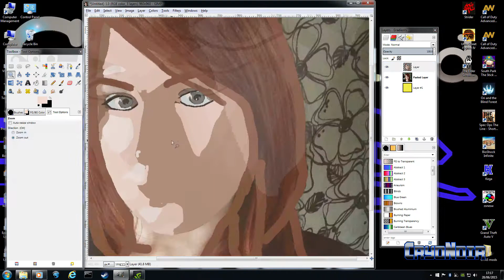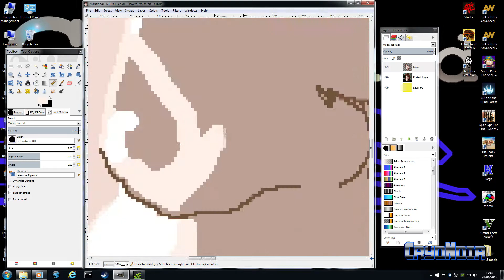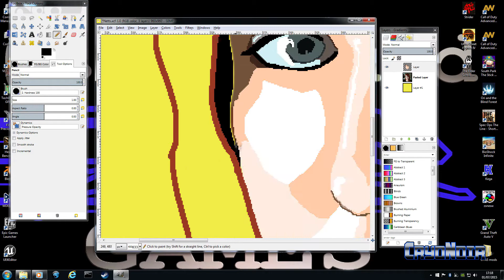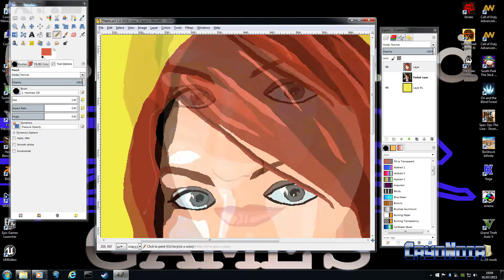CryoNoir Artwork 1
To get used to GIMP I decided to do some art!!!